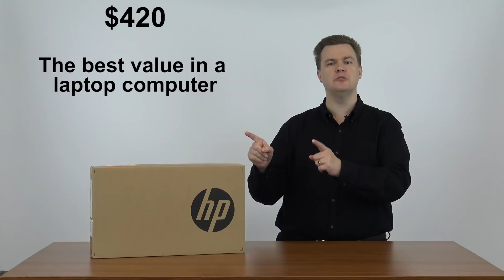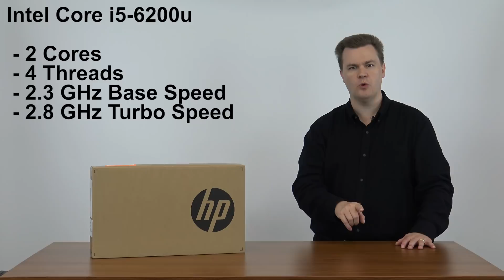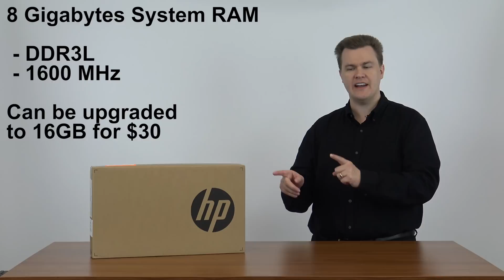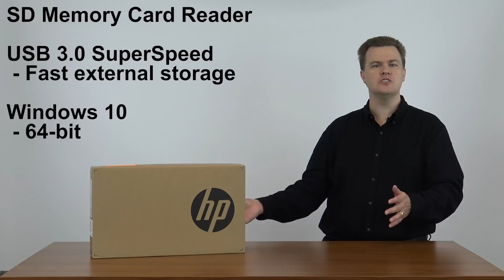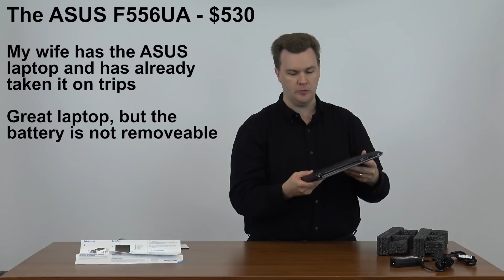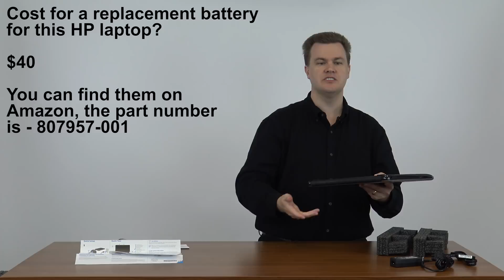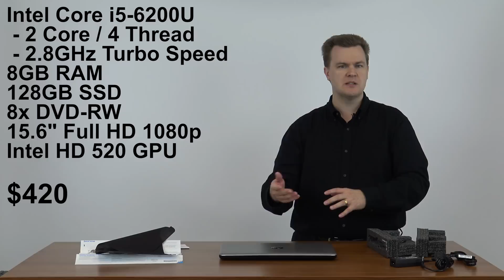$450 15.6" HP Laptop - Overview & Unboxing - i5-6200U - 8GB RAM - 128GB SSD - 1080p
This is the BEST $450 laptop on the market today (July 2016)
I have reviewed many laptops and I highly recommend this one!
For the price, you can't do better, it is fully loaded!

Quick Specs:

 - 2 Cores / 4 Threads
8GB RAM
128GB SSD
Intel HD 520 Graphics
15.6" Full HD 1080p
AC Wifi / BT 4.1
8x DVD-RW
Windows 10

This laptop offers either a 1TB Hard Drive or a 128GB Solid State Drive, both are sold on Amazon.com:
128GB SSD
1TB HDD

 ^ Use our link to get $30 in FREE Crypto when you deposit $50 of Crypto